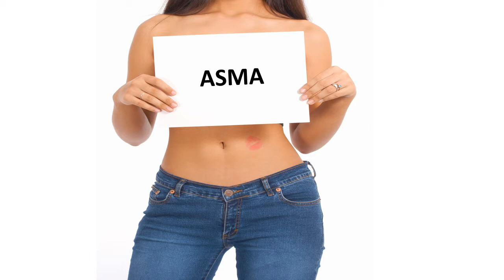Herzlichen Glückwunsch zum Geburtstag ASMA